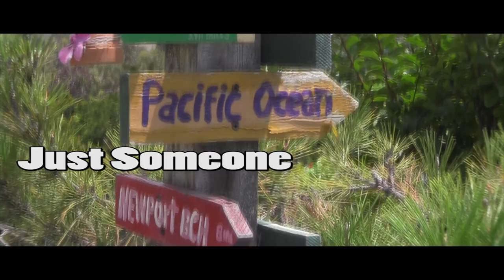Only Ifs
If You Had One Night, To Do Anything You Wanted With Anybody You Wanted To, What Would You Do? If Today Was Your Last Day, What Would People Say? Remember, There Are No Ands, Buts, Or What Ifs Because What If, Is What Is, And What Is, Was Obviously Destined...